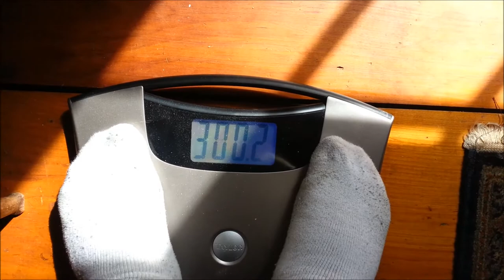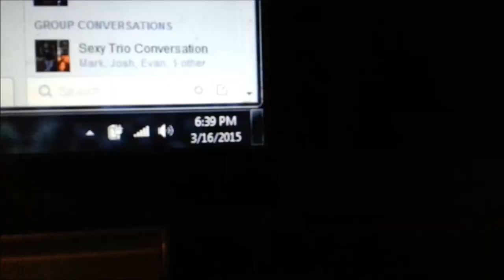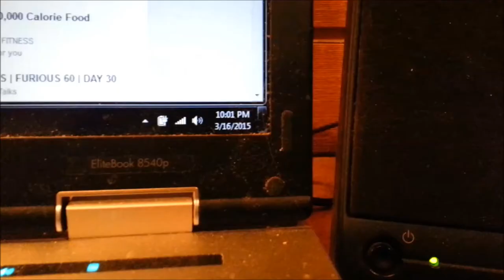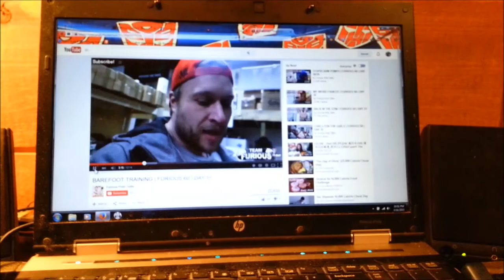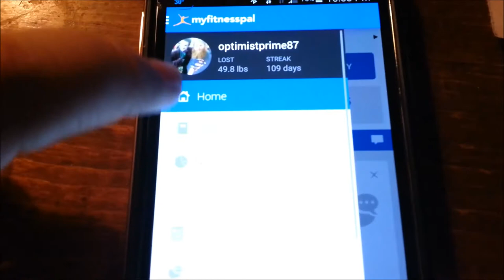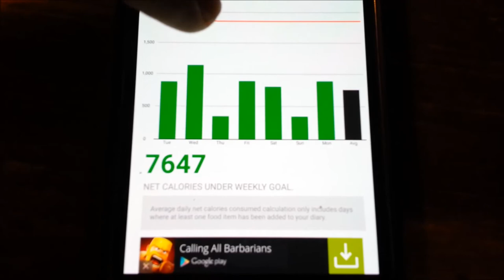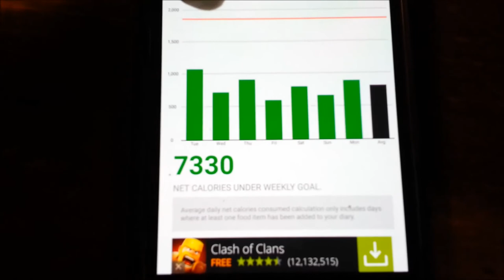My Weight Loss Journey... Episode 49 *120 Lbs. Lost!*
Thanks to ObesetoBeast I've decided to try my hand at a daily vlog. This is episode 49. I have now lost 120 lbs!